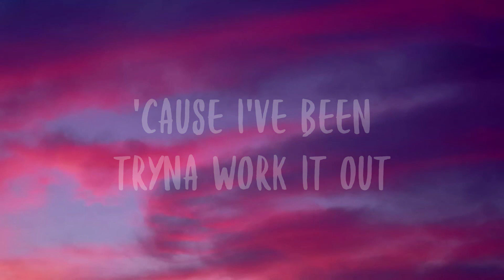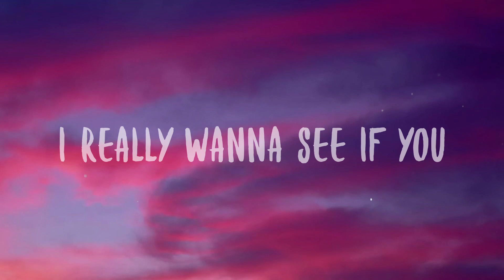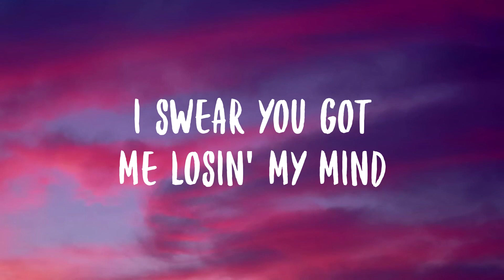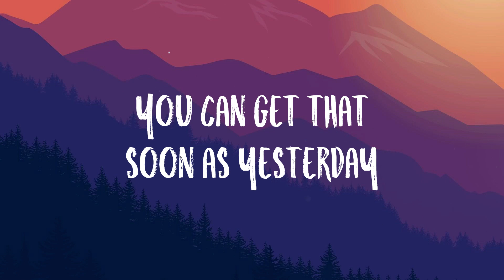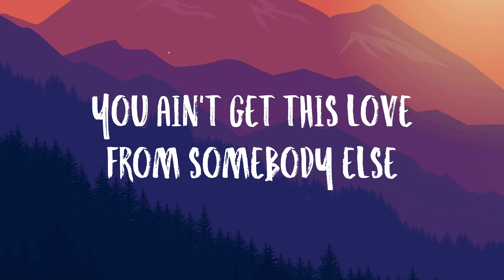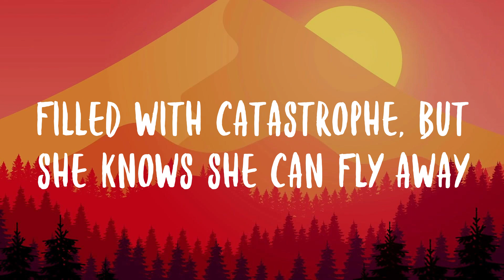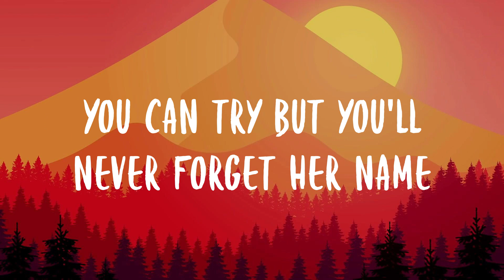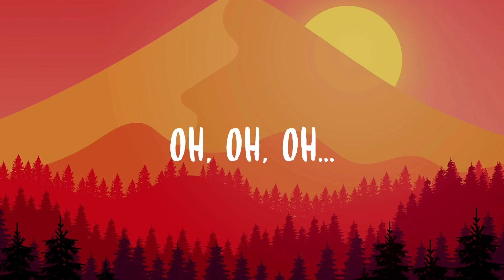What's My Name? - Rihanna,Drake With Lyric 🏜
What's My Name? - Rihanna,Drake With Lyric 🏜  Oh na-na what's my name
  Oh na-na what's my name
  I heard you good with them soft lips
  Yeah you know word of mouth
  The square root of sixty-nine
  Is eight somethin' right
  'cause I've been tryna work it out
  Good weed white wine
  I come alive in the night time yeah
  Okay away we go
  Only thing we have on is the radio
  Let it play
  Say you gotta leave
  But I know you wanna stay
  You just waitin' on
  The traffic jam to finish girl
  The things that we could
  Do in twenty minutes girl
  Say my name say my name
  Wear it out
  It's gettin' hot
  Crack a window air it out
  I can get you through
  A mighty long day
  Soon as you go
  The text that I write is gon' say
  Not everybody
  Knows how to work my body
  Knows how to make me want it
  But boy you stay up on it
  You got that somethin'
  That keeps me so off balance
  Baby you're a challenge
  Let's explore your talent
  Hey boy
  I really wanna see if you
  Can go downtown with
  A girl like me
  Hey boy
  I really wanna be with you
  'cause you just my type
  I need a boy to take it over
  Lookin' for a guy to put in work
  Hey boy
  Hey boy
  And ain't nowhere that I'd be
  Than with your arms around me
  Back and forth you rock me yeah
  So I surrender
  To every word you whisper
  Every door you enter
  I will let you in
  Hey boy
  Can go downtown with a girl like me
  Hey boy
  You're so amazing
  You took the time
  To figure me out
  That's why you take me
  Way past the point of turnin' me on
  You 'bout to break me
  I swear you got me losin' my mind